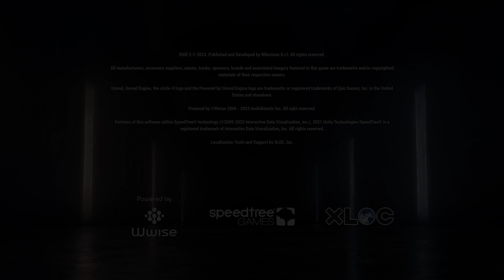Ride5 Facciamo un po di Endurance e qualche garetta